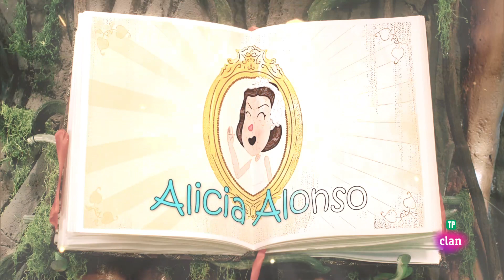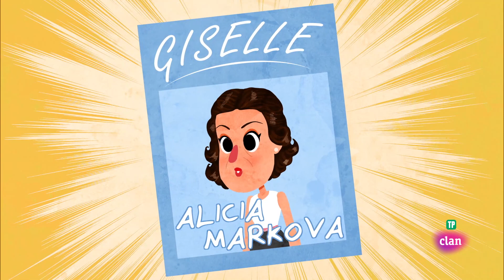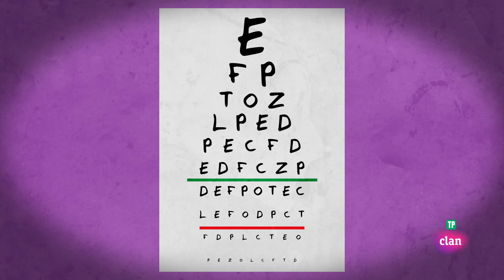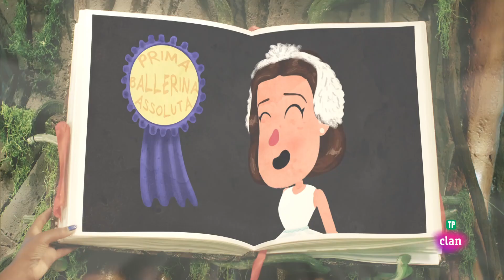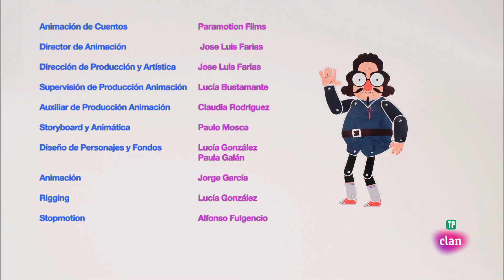Lunnis de Leyenda: Alicia Alonso - episodio completo | Clan TVE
Alicia Alonso se convirtió en una de las más famosas bailarinas a pesar de sufrir una severa ceguera. Tras triunfar en los más prestigiosos ballets, volvió a su Cuba natal para convertir al Ballet Nacional de Cuba en uno de los más importantes del mundo.